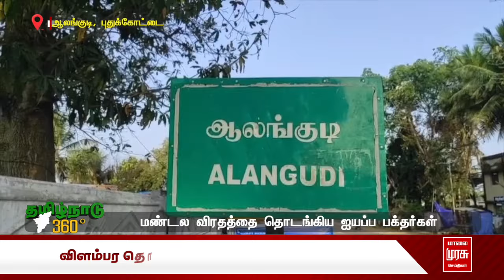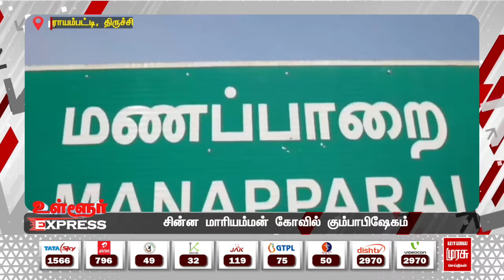தமிழ்நாடு 360 | காலை மாவட்ட செய்திகள் | Tamilnadu District News |18-11-2024 | Malai Murasu Seithigal